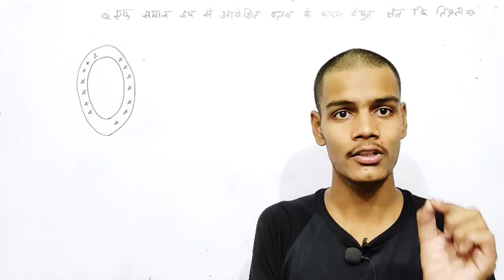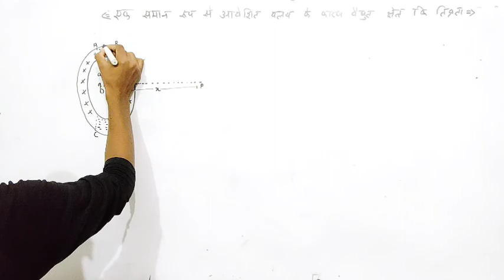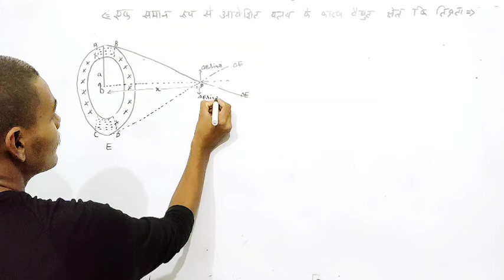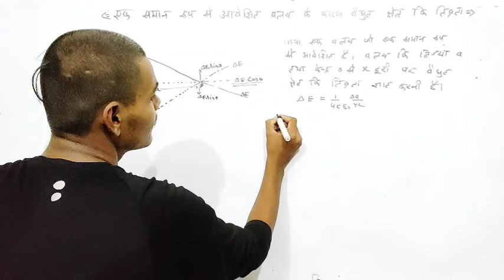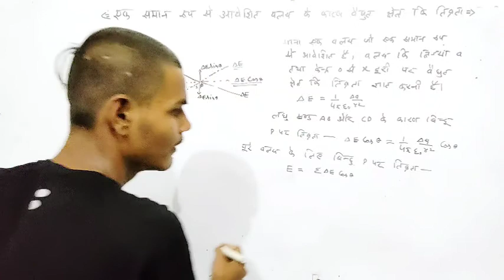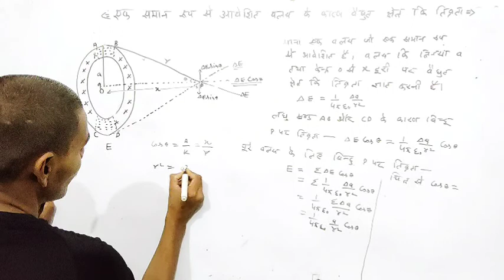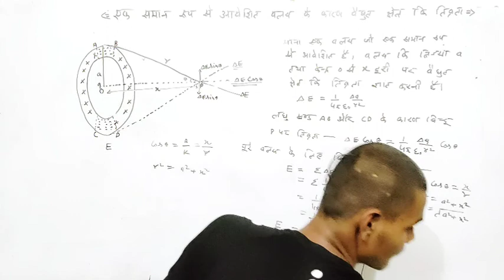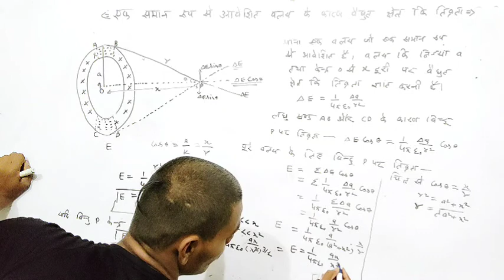12 physics_एक समान आवेशित वलय के कारण वैद्युत क्षेत्र_Electric field due to uniformlycharged ring//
UP board physics class 12th, Bihar board physics class 12th, Haryana board physics class 12th,state board physics in Hindi,

 chapter- electric charge and field
TOPICS-
एक समान रुप से आवेशित रिंग के कारण वैद्युत क्षेत्र की तीव्रता, एक समान रुप से आवेशित वलय के कारण विद्युत क्षेत्र की तीव्रता, एक समान रुप से आवेशित छल्ला के कारण विद्युत क्षेत्र की तीव्रता,
एक समान रुप से आवेशित वलय के कारण महत्तम तीव्रता,एक समान रुप से आवेशित गोलीय कोष के कारण विद्युत क्षेत्र की तीव्रता का व्यंजक,एक समान रूप से आवेशित वलय के कारण विद्युत क्षेत्र की तीव्रता,एकसमान रूप से आवेशित वलय के कारण वैद्युत क्षेत्र की तीव्रता,एक समान रूप से आवेशित गोलीय कोश के कारण विद्युत क्षेत्र की तीव्रता,एक समान रूप से आवेशित वलय के कारण वैधुत क्षेत्र,एक समान रुप से आवेशित वलय के कारण विद्युत क्षेत्र की तीव्रता,एकसमान रुप से आवेशित वलय के कारण वैद्युत क्षेत्र की तीव्रता